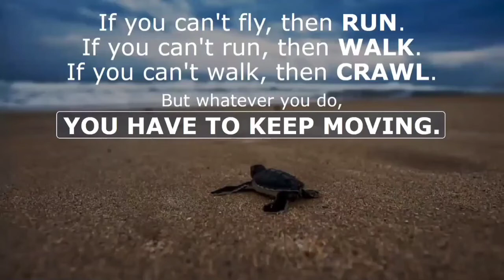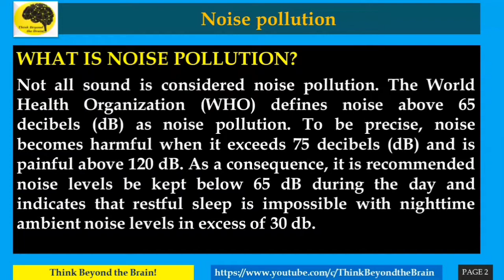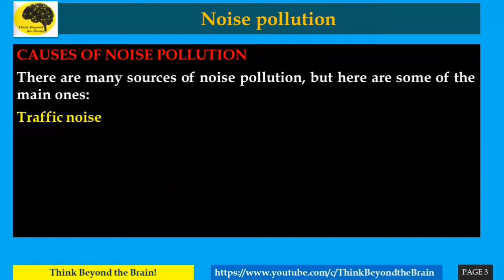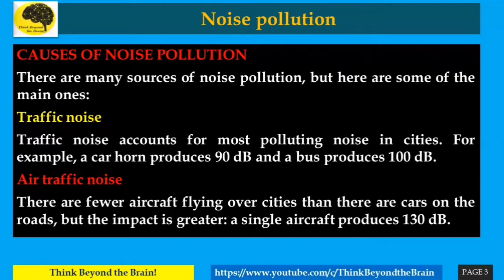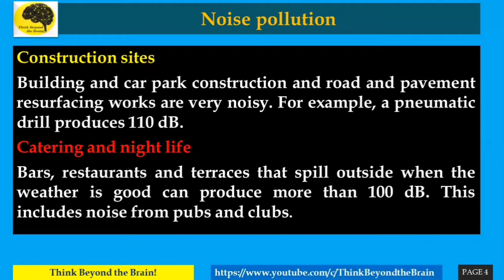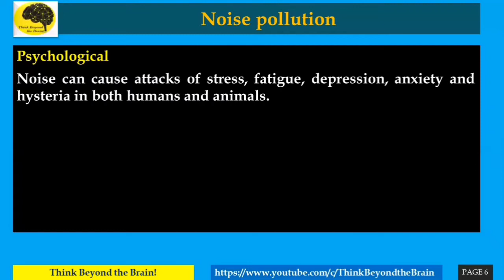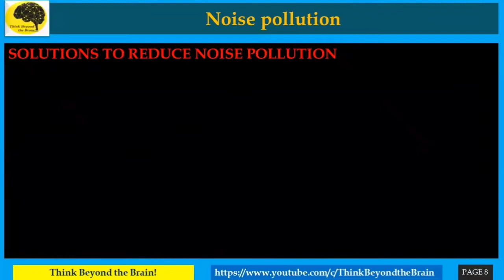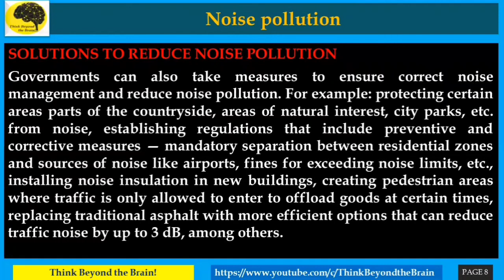NOISE POLLUTION: MEANING,CAUSES, EFFECTS AND HOW TO REDUCE IT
NOISE POLLUTION: MEANING,CAUSES, EFFECTS AND HOW TO REDUCE IT#ThinkBeyondtheBrain!#